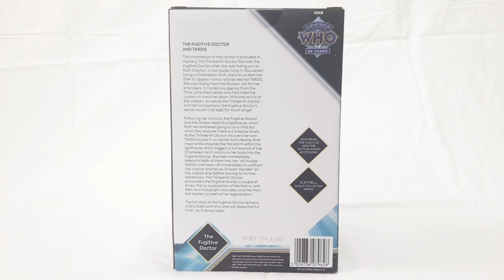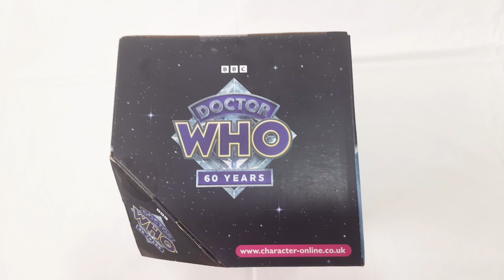Character Options Fugitive Doctor and Tardis Review BR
Opa iae :)